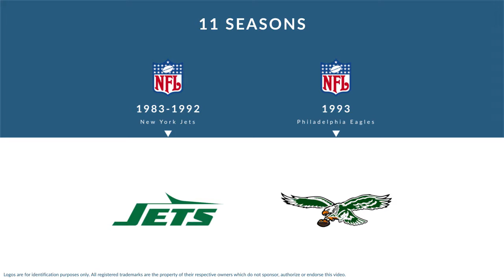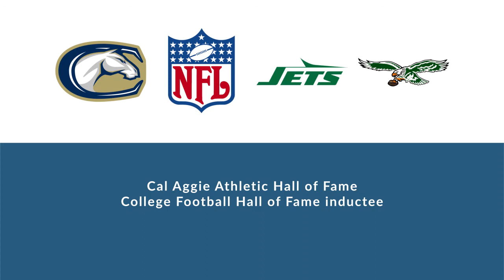Ken O'Brien: Football Quarterback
Ken O'Brien is a former professional football quarterback who played for 11 seasons from 1983 to 1993.

In college, O'Brien played for the UC Davis Aggies in Davis California.

Professionally, O'Brien played for the New York Jets, and the Philadelphia Eagles.

In 1985, he was named AFC Player of the Year.

He was inducted into the Cal Aggie Athletic Hall of Fame and was inducted into the College Football Hall of Fame.